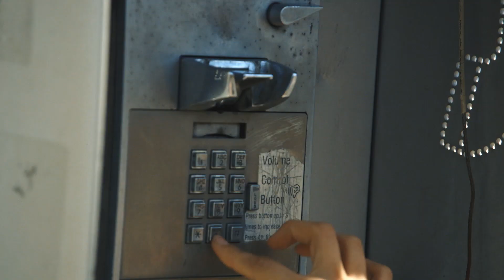Gabbie Fadel Goes From Online Influencer to Fully Unplugged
Watch Gabbie Fadel unplug from the digital world and connect with their surroundings and the people around them //